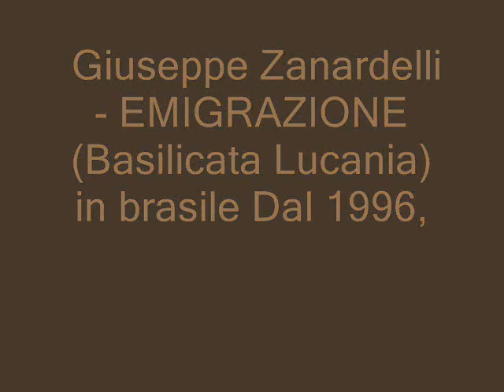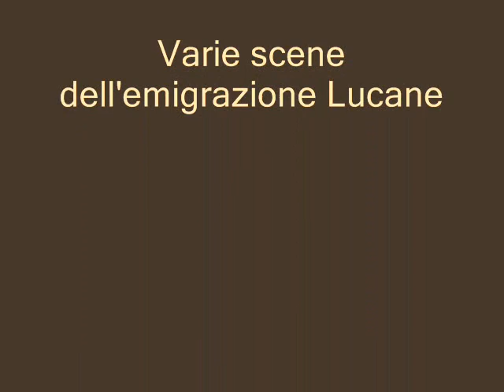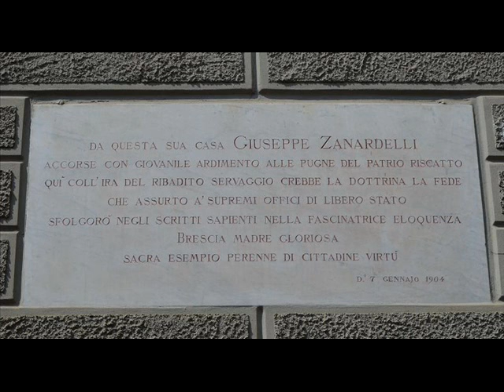Filmato Omaggio a Giuseppe Zanardelli L' emigrazione Lucana